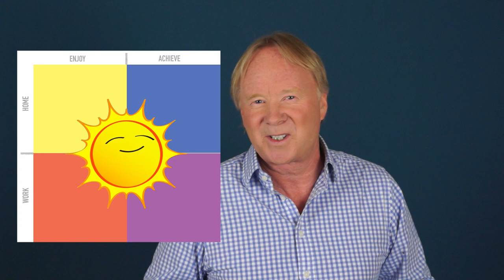Introducing the Life Skills Collection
This is the biggest thing I've ever made - and ever will make.

How does LIFE work?

In this video I explain that we are basically guessing our way through life

and how we use information from unreliable places when we plan our careers and when we try to work out how to succeed in our jobs.

I also introduce the idea of your Maximum Life.

My Life Skills collection is a reliable source of the information you need in order to live your Maximum Life.

If you are interested in my Life Skills Collection, be sure to add your email to my Early Bird Waiting List so you don’t miss out.

There’s no commitment, you just get the option to get my collection a day before the public in case it sells out, and also you get more information about it.